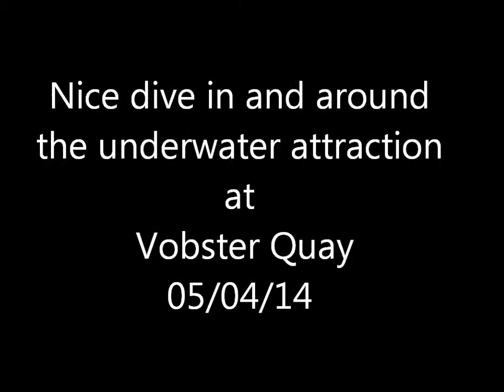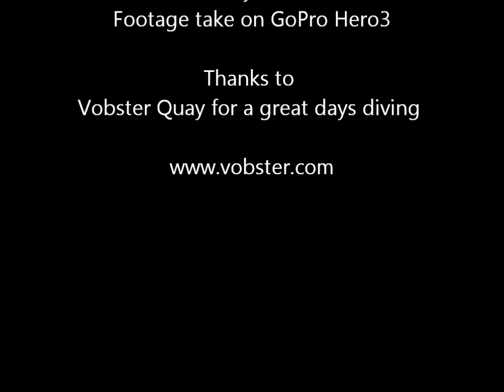Vobster Quay underwater attraction at Vobster Quay 05/04/14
Nice dive in and around the underwater attraction at Vobster Quay